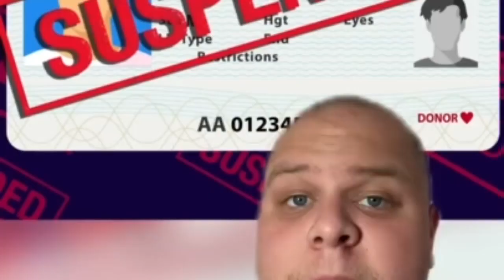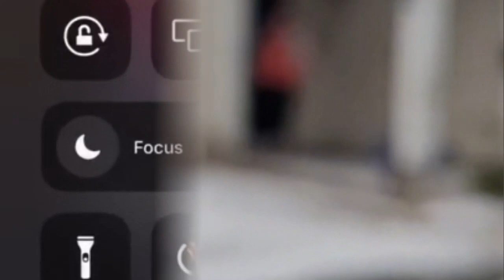7 karen movie Videos KarenCam karen crazy fyu upset voiceeffects delivery scarys 1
KAREN RAGE - 7 karen movie Videos - KarenCam - karen crazy fyu upset voiceeffects delivery scarys - 1

These are the TOP KAREN Public Freakouts of 2022! In this video we count down one of the most Entitled Karen Moments as well as Karen's getting OWNED!

NewsBurrowEntertainment brings you the best collections of the funniest Krazy Karen clips online. We've obtained everything from stops working to TikToks, amusing pets, the current viral video clips, and of course the traditional Vines that started it all. New compensations every Thursday, Friday and also Saturday. Significant Burrow energy in advance.

✅ Subscribers will get a special badge displayed next to their comments on our Channel's posts and videos.
✅ First Access to new videos.

7 karen movie Videos - KarenCam - karen crazy fyu upset voiceeffects delivery scarys - 1